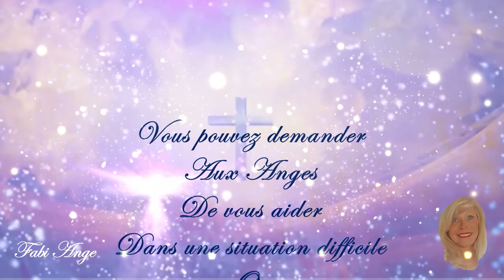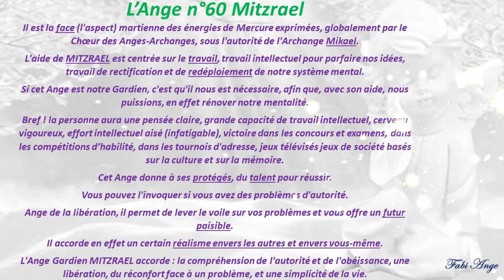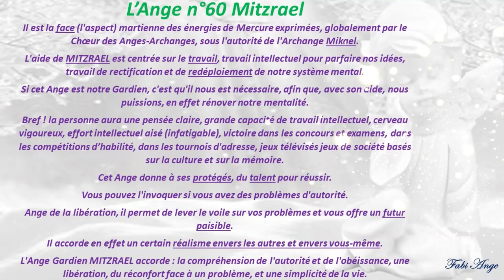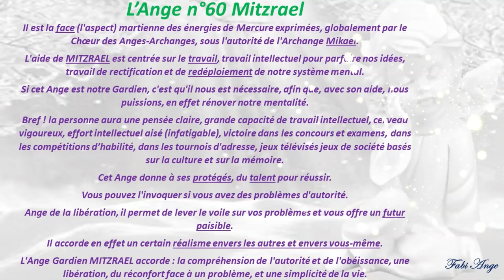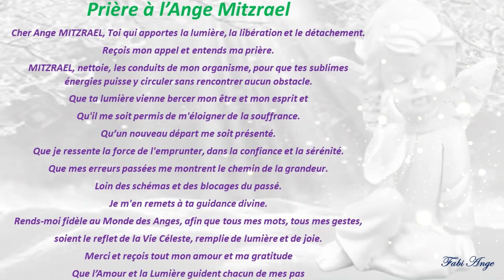😇60*Prière à l'Ange Gardien MITZRAEL😇